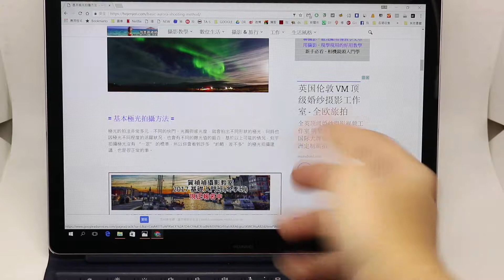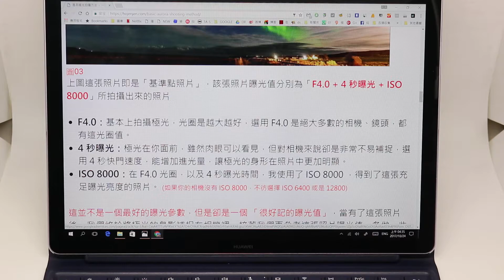01 MateBook E 觸碰螢幕示餐